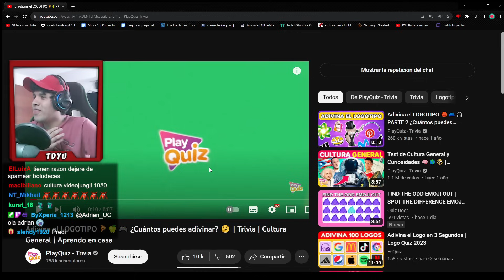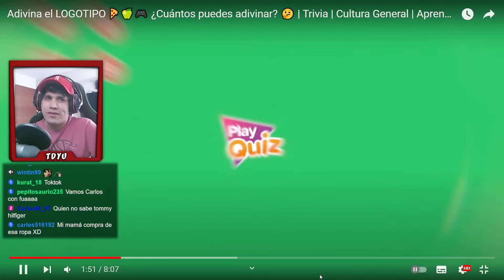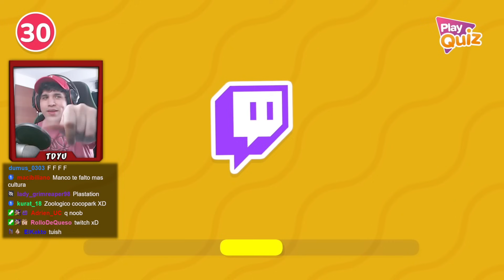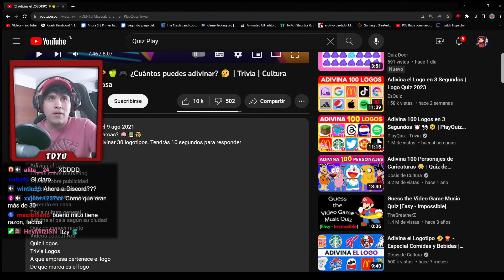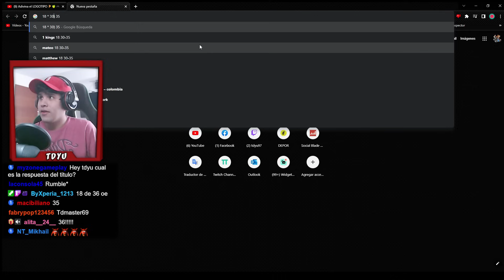TDYU hace un QUIZ de LOGOS pero de TODO D:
Exámenes una vez más